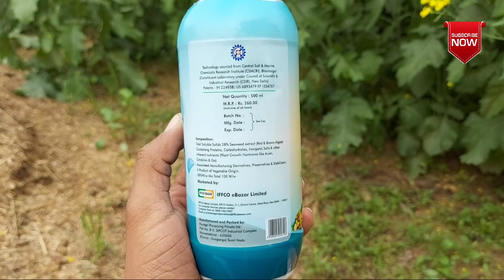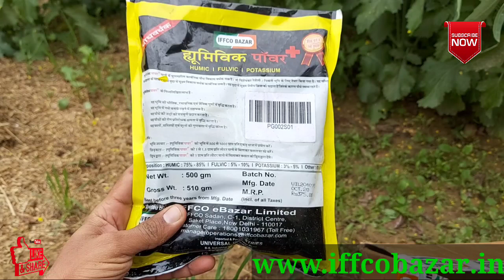इफको दे रहा सभी किसानों को free प्रमोशनल किट👍 IFFCO Free promotional Kit for all Farmers ✔️ Get now